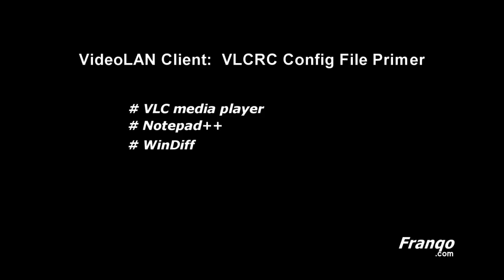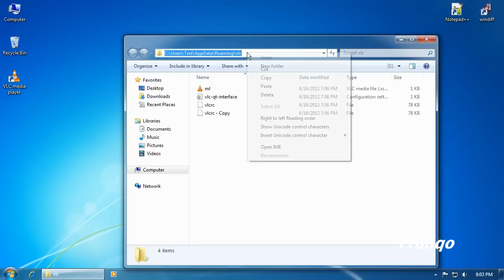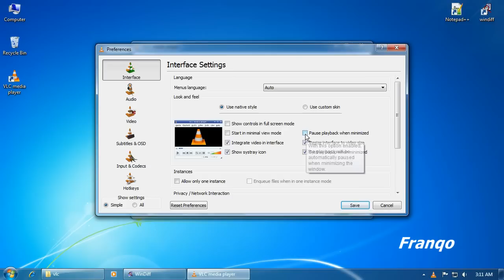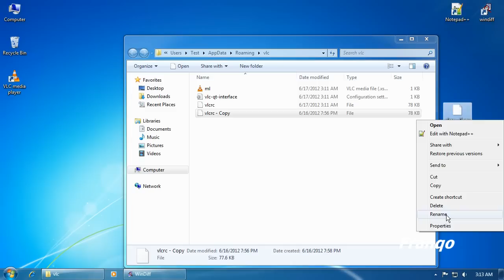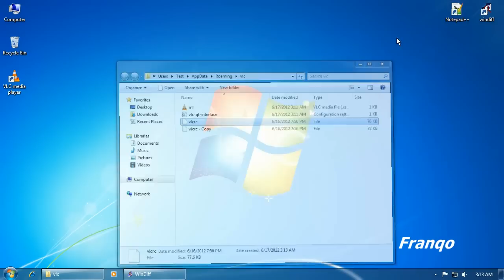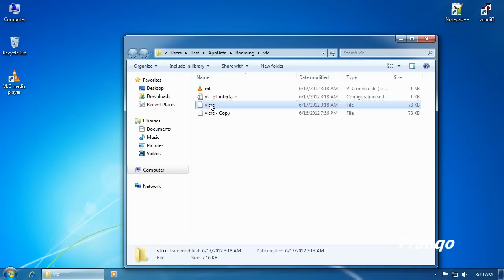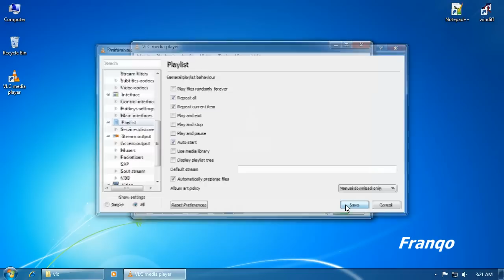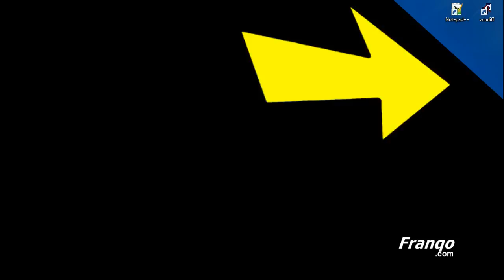HOWTO: VLC Config File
The VideoLAN Client (aka VLC) media player is a cross-platform application that supports many audio and video file formats.  Within this application, there are an array of options known as preferences that a user can change to their specifications.  The VLCRC is a text-based configuration file that stores a users' preferences.  Notepad++ will be utilize for modifying the VLCRC file and WinDiff will be put to use to compare the difference between two files.

Where does VLC store its config file?

Currently, a config file is created on a per user basis (there is no global configuration file). If you modify the available options in VLC and save the new configuration, then a configuration file will be created in your user directory. The precise location of this file depends on the Operating System you are running:

Linux / Unix: $(HOME)/.config/vlc/vlcrc (v0.9.0 and above), $(HOME)/.vlc/vlcrc (v0.8 and older)
Mac OS X: HOME/Library/Preferences/org.videolan.vlc HOME/Library/Preferences/VLC (v0.9 and older)
Windows 95/98/ME: C:\Windows\Application Data\vlc\vlcrc
Windows 2000/XP: C:\Documents and Settings\%username%\Application Data\vlc\vlcrc
Windows Vista/7: C:\Users\%username%\Application Data\vlc\vlcrc
BeOS: config/settings/vlcrc